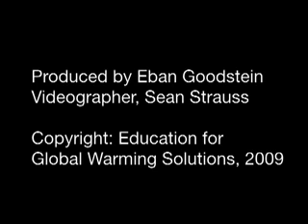Eban Goodstein: Oregon Climate Dialogue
Prof. Eban Goodstein interviews Governor Ted Kulongoski of Oregon, Angus Ducan, chair of the Oregon Global Warming Commission and Dave Van't Hoff, Sustainable Policy Advisor.